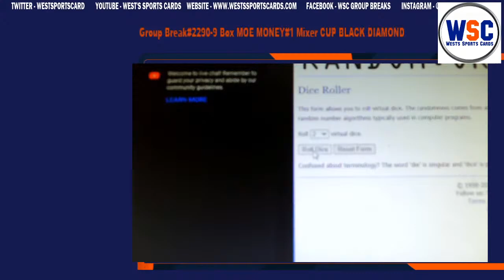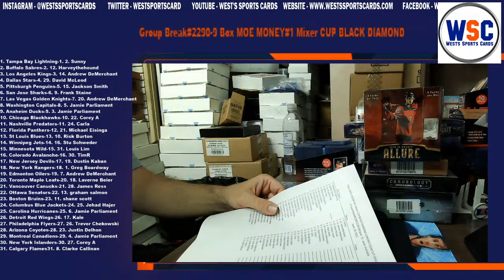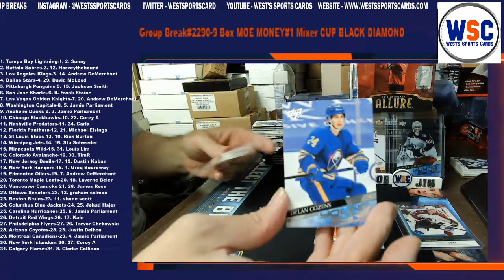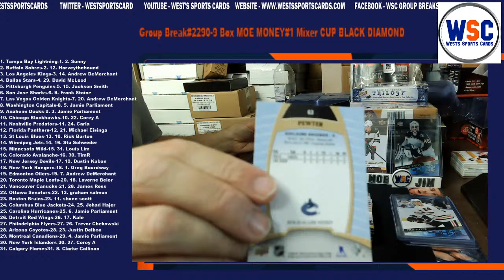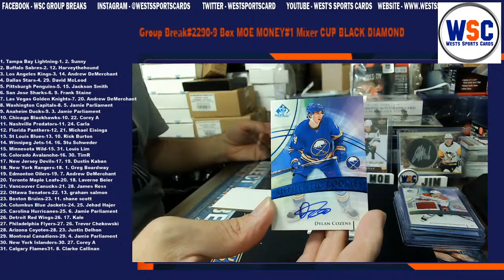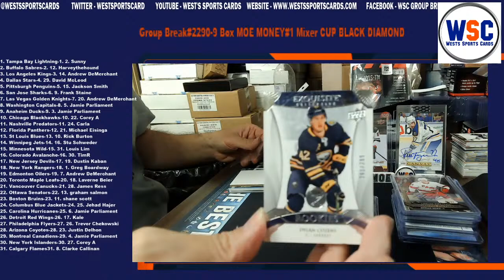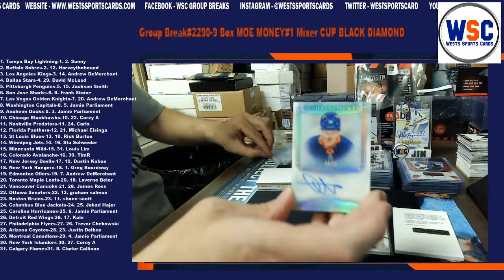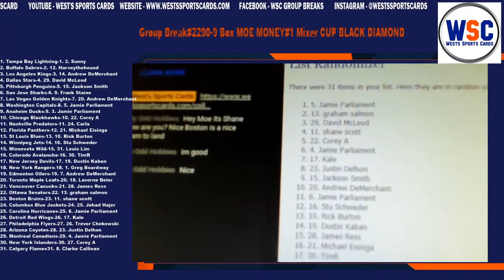Break#2290-9 Box MOE MONEY#1 Mixer CUP BLACK DIAMOND CHRONO CLEAR CUT+ WIN ENTRY FOR $1000 GBCR